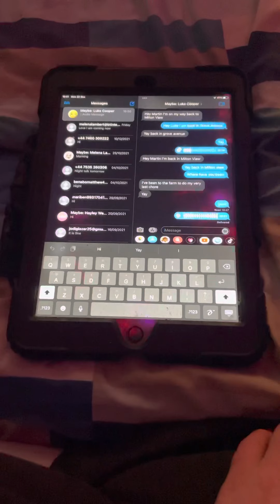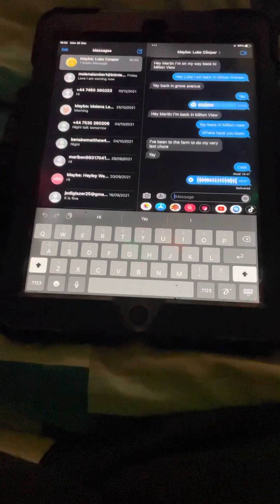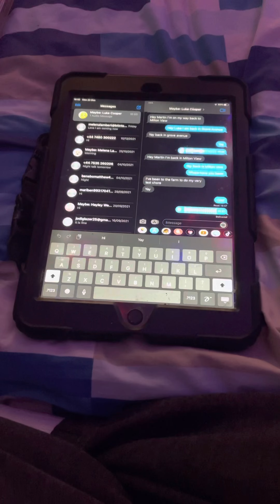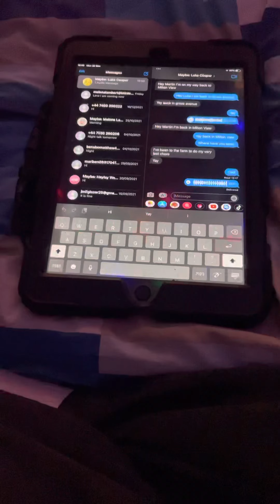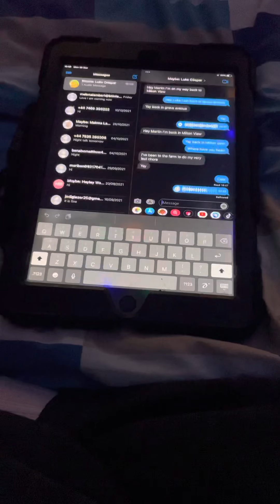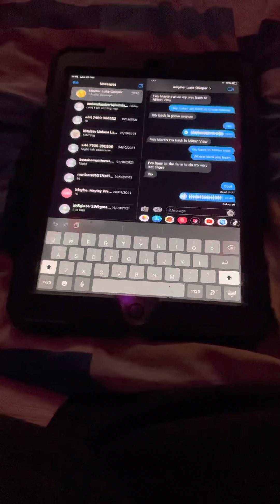Cruella De Vil Hates Her Music On The Radio (My Version)